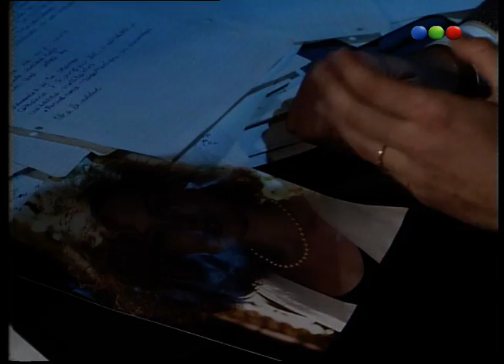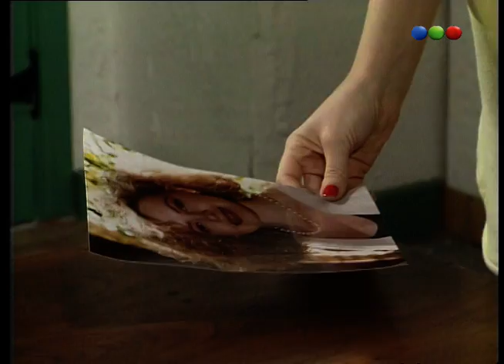Capítulo 57 - Celeste Siempre Celeste